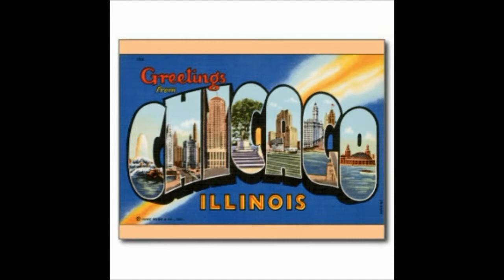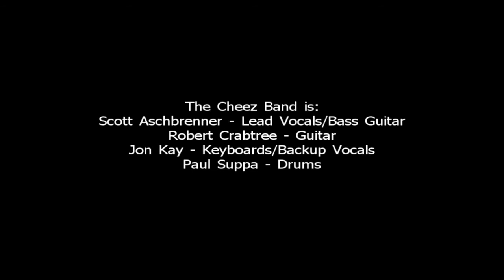PostCard - 1982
The Cheez Band